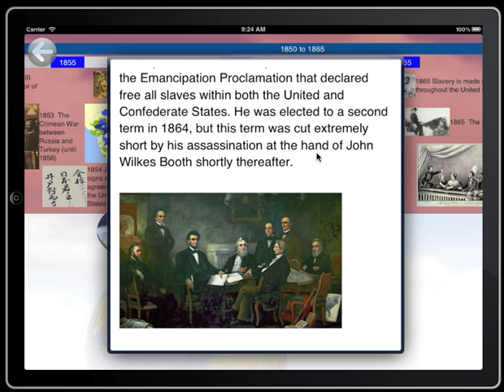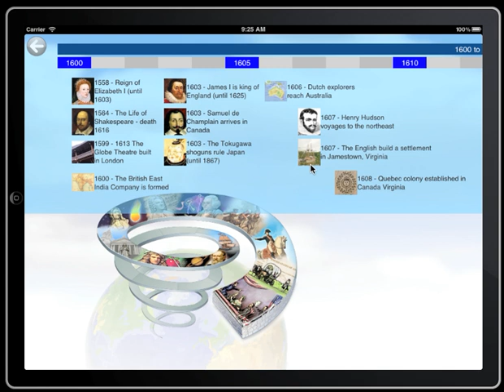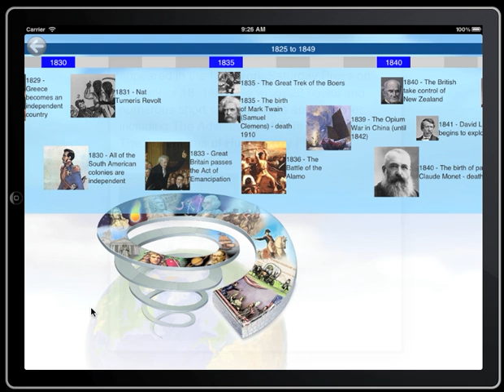Wonders of Old New World Timeline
Wonders of Old: New World Timeline is a beautiful timeline reference app which will give you a unique perspective on the events of world history, including:

famous people
significant events
battles
explorations
literature
It is a proven fact that timelines help cement historical facts for students and adults alike. Seeing the progression of time in the form of a timeline will allow your student to gain a better understanding of the flow of history. Maps are included so that students can see where events happened as well.

The truth is... many students may study Abraham Lincoln becoming President of the United States and the American Indians fighting the US army for land, never realizing that these two events all happened within the same year - 1860AD. These events may seem unrelated and yet the use of a timeline can unlock the mystery as to why all of these events occurred within the same year. A timeline will give you and/or your student a unique perspective of time. By seeing the events of history recorded in linear progression, you will make connections between those events in history that you might not otherwise make.

Wonders of Old is a 4-part app series, dividing the events of world history into four historical time periods: ancient, medieval, new world and modern. Wonders of Old: Medieval Timeline is the second app in this series.